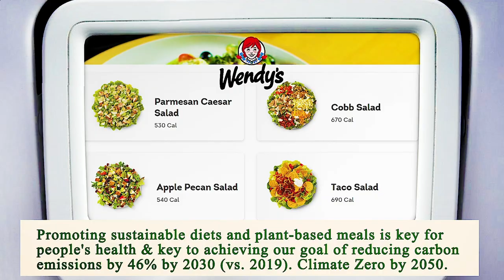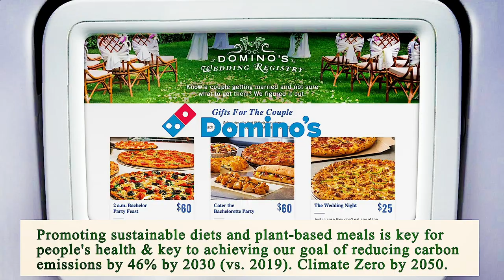Nearest Restaurant to Me Phoenix 85004 AZ, Maricopa County, Arizona